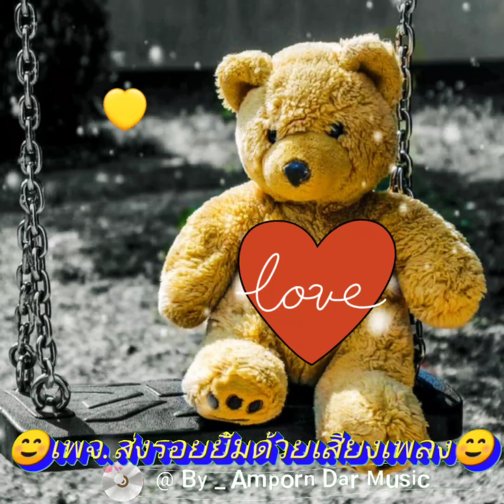ชีวิตไม่พร้อมแต่หัวใจพร้อม - เสถียร ทำมือ (4K 60fps Video) By Amporn Dar Music